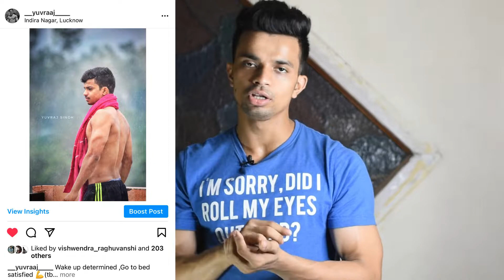Complete TRICEPS WORKOUT Routine | HIGH VOLUME WORKOUT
THERE HAS BEEN ALOT OF REQUEST COMING FROM EVERYONE ABOUT WORKOUT VIDEOS SO I HAVE ACCEPTED YOUR REQUEST AND HAVE STARTED FROM ONE OF MY BIGGEST AND BEST MUSCLE TRICEPS . SO IN THE VIDEO I HAVE SHOWN WHAT EXRCISES I HAVE BEEN DOING IN WHAT WAYS WHETHER IT IS VOLUME , SETS ,FREEQUENCY OR NUMBER OF EXERCISES I USE TO TRAIN MY TRICEPS MUSCLE AS A WHOLE. ALSO IN THE VIDEO I HAVE TAUGHT HOW TO PERFORM THEM CORRETLY AND WHEN TO PLACE THESE EXERCISES AS FATGUE OF MUSCLE DOES MATTER SPECIALLY WHEN YOU DONT CONSUME DRUGS . SO HERE IS A COMPLETE TRICEPS WORKOUT ROUTINE THAT YOU SHOULDFOLLOW FOR MAXIMUM GAINZ